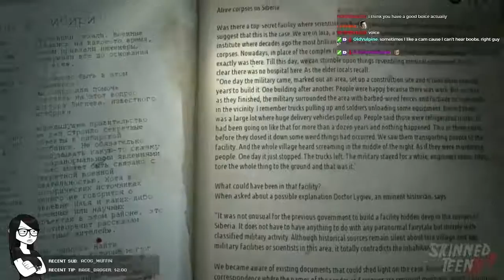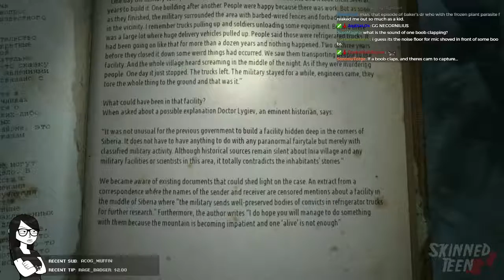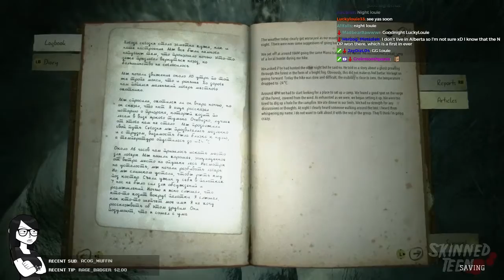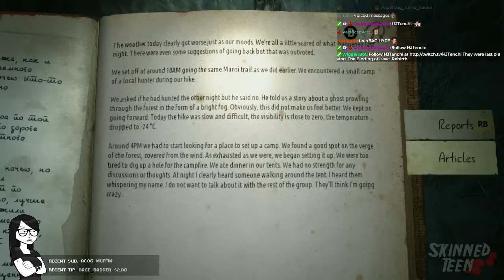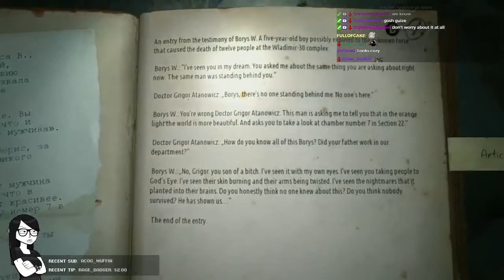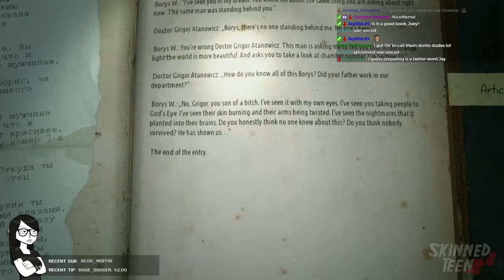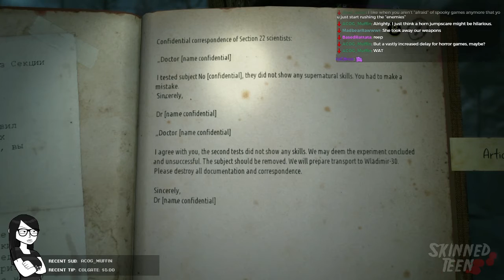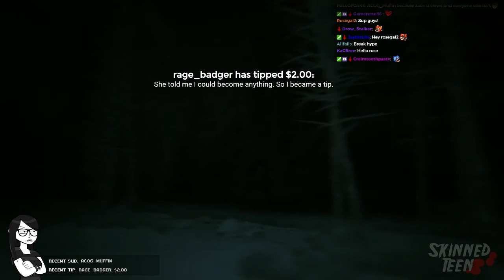SKINNEDTEEN ON DEMAND: Kholat (Part 5)